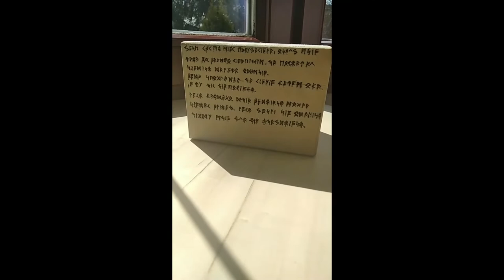Szkatułka prod. SMOŁA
Prezentuje pudełko ozdobne z szyfrem. Elementy ozdobne są motywami z "Małego Księcia " wykonanych metodą wypalania w drewnie. Wstępnie są to filmiki krótkie pokazując tylko detale.